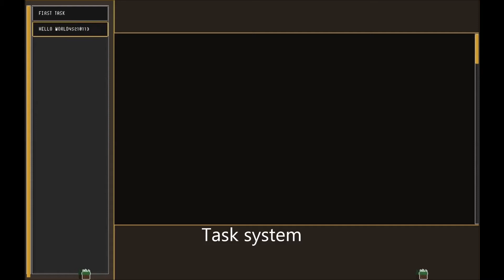2Volution - Trees,tasks,multiplayer & menu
Showing off new updates on 2Volution and some future plans.